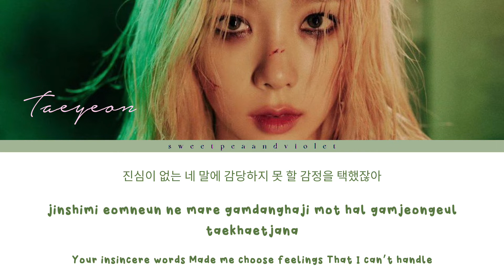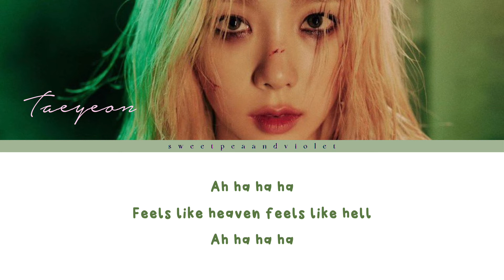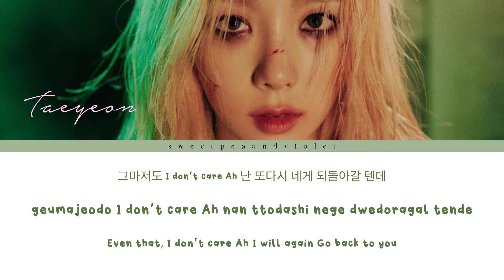TAEYEON 태연 'Can't Control Myself' Lyrics (태연 Can't Control Myself 가사)